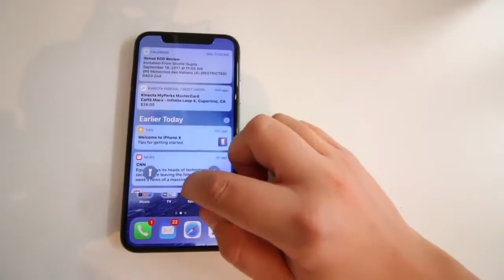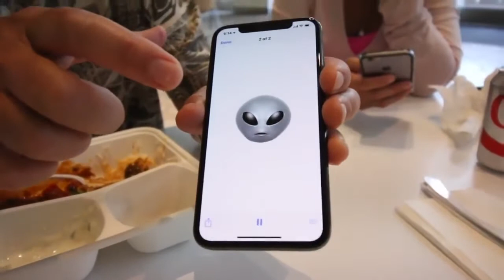Apple iPhone X in action accidentally revealed before release | VIDEO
Apple fires engineer after his daughter's iPhone X video went viral
First glimpse of the long-awaited Apple
iPhone X has apparently been revealed before its release.

Tech fans have been champing at the bit to get their hands on the latest model of the world’s most famous smartphone.

Girl claims to have visited her dad, who works for Apple, at the tech giant’s California HQ

The gadget – created to mark the 10th anniversary of the iPhone – was not due for its first pre-order release until October 27.

she runs through the phone’s features as she sits in the company’s own cafeteria
The iPhone X will be available to order in the US from October 27 and will cost $1,000 in the States which equates to about £750 – but is being marketed in the UK at an eye-watering £999.
The tech giant's chief executive Tim Cook said the latest flagship handset was a milestone for the company a decade after the first iPhone was released.

A big new feature of the iPhone X is a system called "Face ID" that lets you unlock your handset using your face.

Apple claims Face ID can’t be fooled in any way, meaning you won’t be able to get into someone’s phone by scanning a photo of them.
You can even see the iPhone X Face ID used for Apple Pay at the campus cafe; Peterson’s dad says he actually worked on Apple Pay for that phone.
Skip to 2:30 for the iPhone stuff …